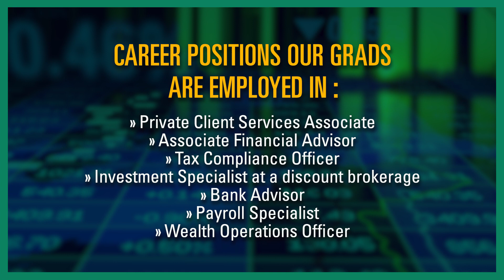Finance - Business Administration - 30 sec